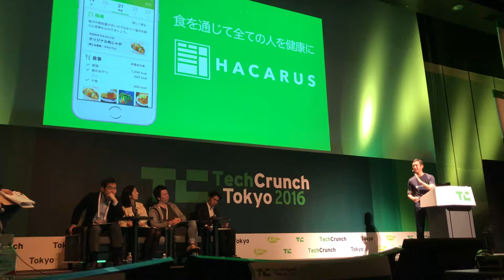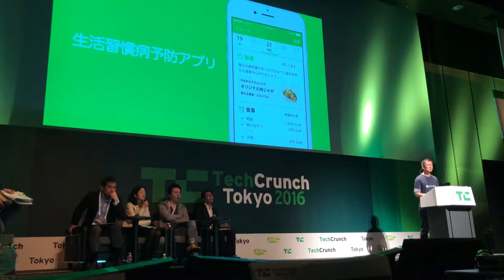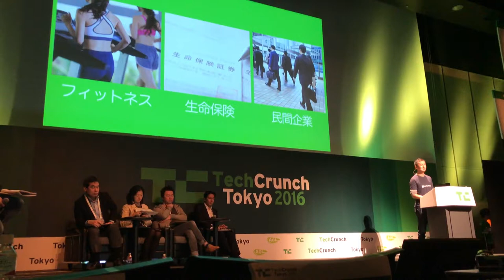TechCrunch Tokyo 2016 Startup Battle: Hacarus by Hacarus